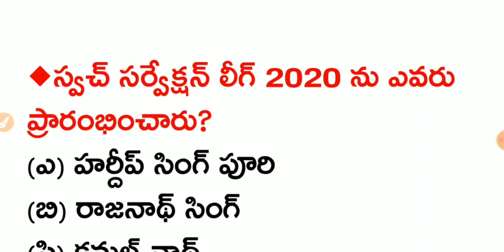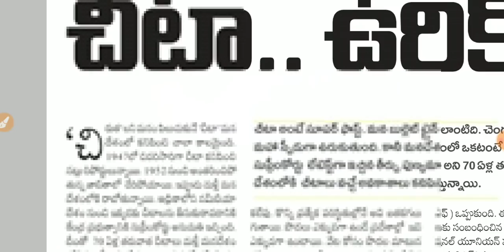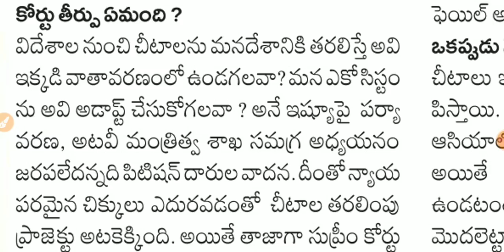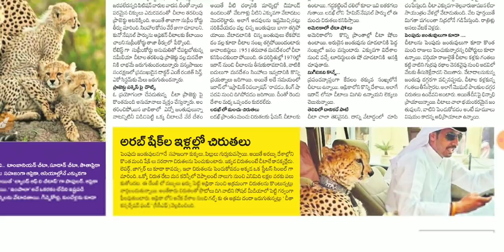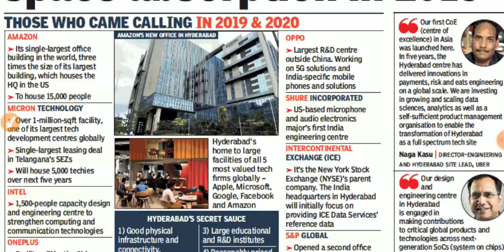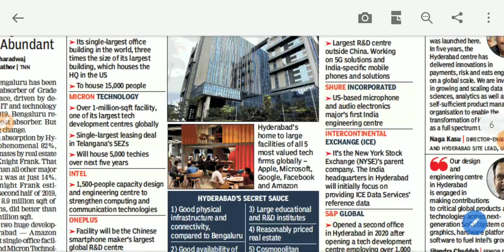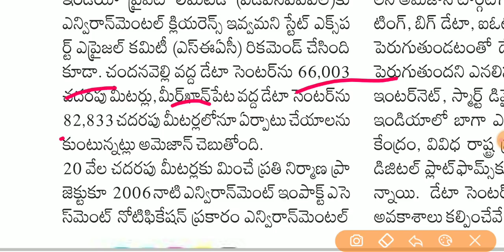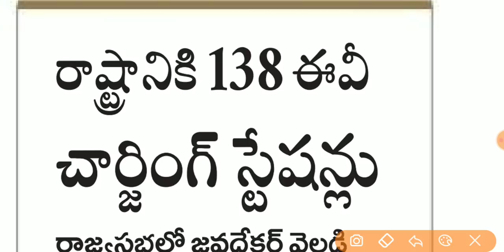Today GK News Paper Analysis in Telugu | 11-02-2020 all Paper Analysis